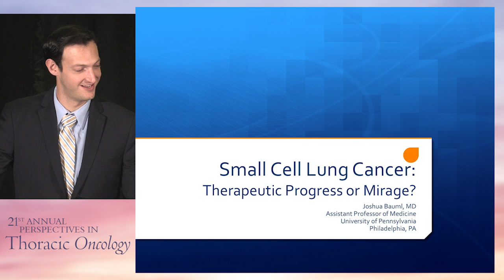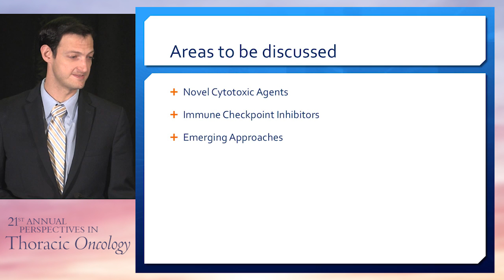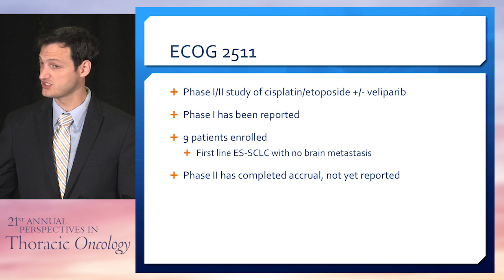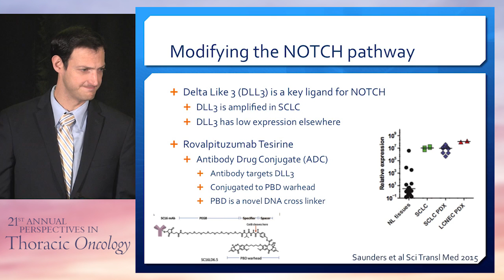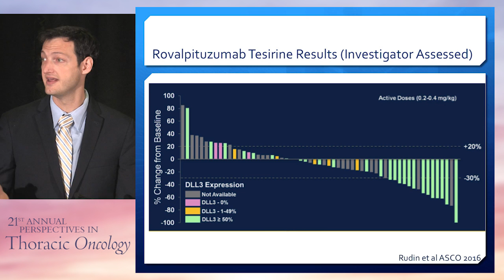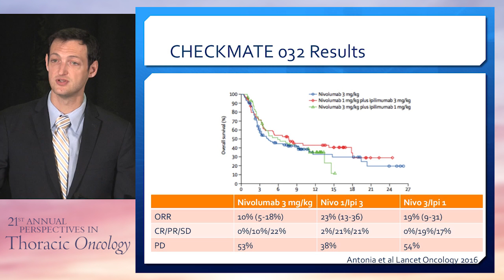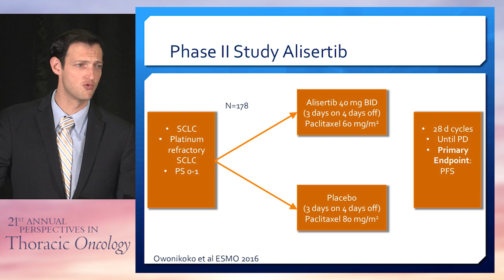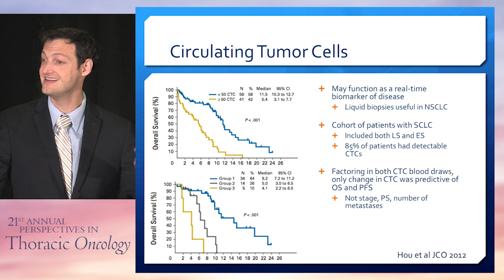SCLC: Therapeutic progress or mirage?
In this presentation from the 21st Annual Perspectives in Thoracic Oncology, Dr. Joshua Bauml discusses whether there has been progress in the treatment of small cell lung cancer (SCLC).